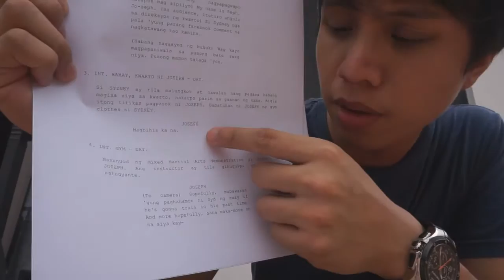Being on a film (Saiyan Vlog #9)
This Vlog is about me, and doing some stuff at the Gym in BF Parañaque hahaha!! Well this the first day of our shoot of the film and yeah, it was fun ^_^ but I didn't record while we are acting, I'm sorry :( well yeahp!

Hope you guys like my SV#9  ^_^